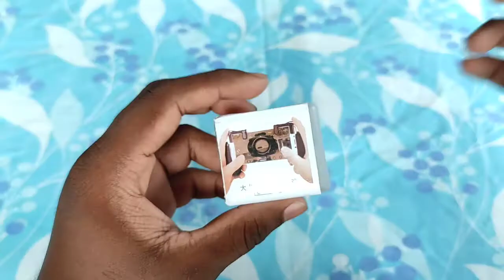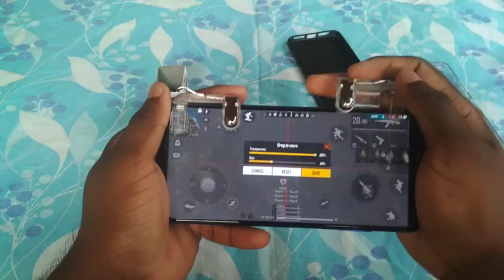under ₹ 100 best trigger for gamers | scoria gaming trigger | k10 | free fire gaming trigger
hi friends today I am going to say that the scoria pubg and free fire trigger

under ₹ 100 best free fire trigger  best quality and beat value for money

ok friends it is the best this for low price make my better

scoria trigger buying link

free fire trigger buying link

scoria pubg shooter

aim button for free fire

trigger for mobile

gaming controller

scoria free fire gaming trigger

k10

gaming trigger

gaming kit

customize gaming trigger

pro player gaming trigger

low price trigger for gamers

under ₹100  best gaming trigger

trigger for gamers

free fire trigger

pro player

play like a good